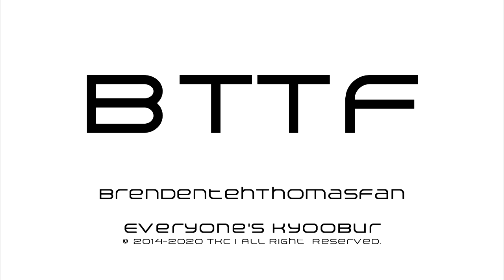BrendenTehThomasFan "Arkitech" Logo (2.4.2020)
Guess who came back from the hiatus? u guessed it, it's me. :)